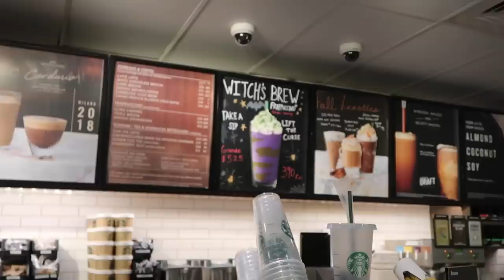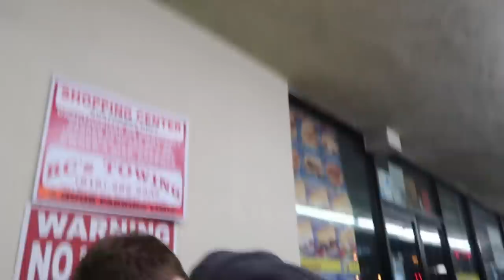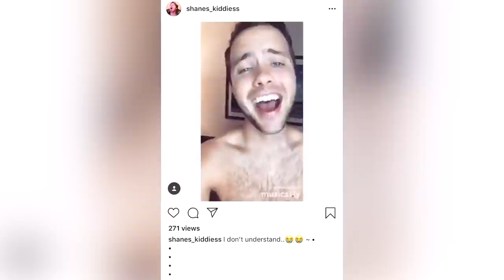An Honest Life Update: Moving & The Future